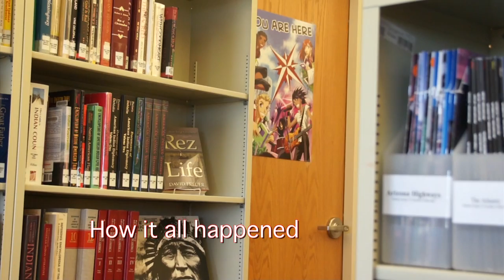Movie Club Beginnings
I actually thought of Movie Club when I was eight.

A film from the Ak-Chin Film Project 2012.